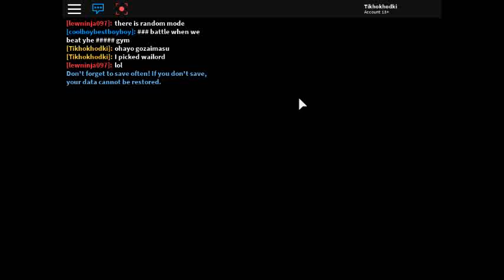Wailord adventure Pokemon Brick Bronze ROBLOX 8